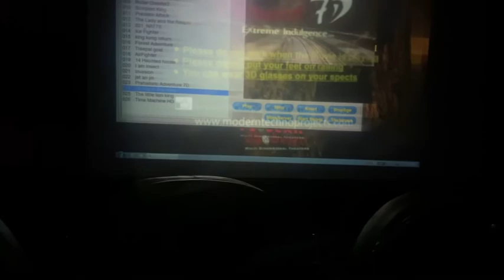||ek villain returns😍||Movie time🍿||7D show||🥰||itna sb khaya😜||Shijal vlogs❤️||Kajal💫||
Ek villain returs
Movie
7D show
Mall visit

INSTAGRAM I’d- kajal2206